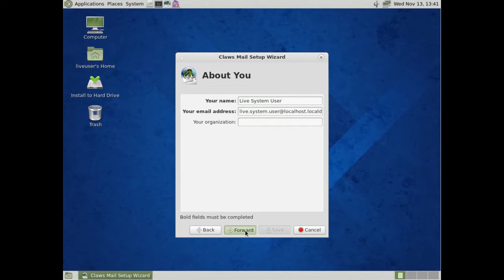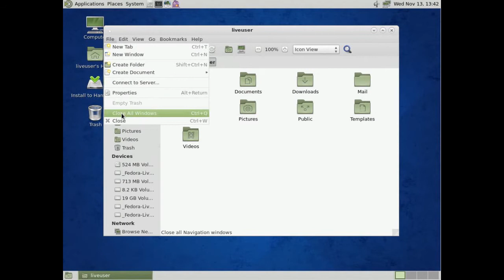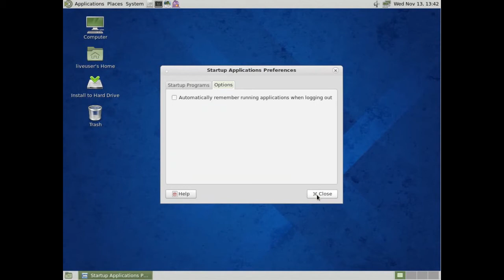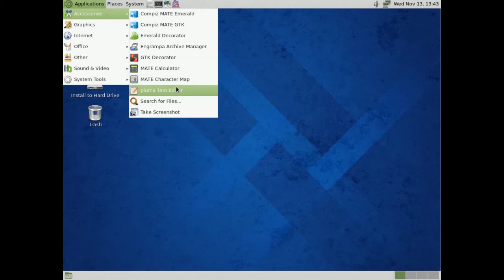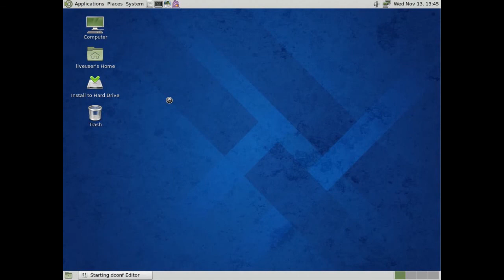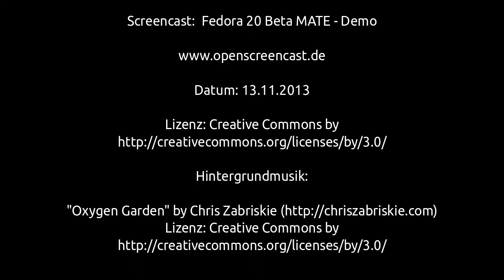Fedora 20 Beta MATE - Demo